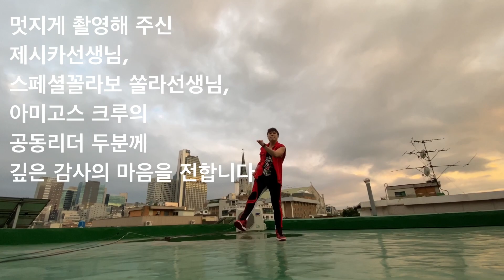KPOP ZUMBA - 30MINUTE DANCE WORKOUT / 케이팝 30분 다이어트댄스 / 무조건 살빠짐주의🔥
30min nonstop kpop zumba.
케이팝과 함께하는 30분 줌바댄스 영상 입니다.
즐겁게 홈트로 다이어트댄스를 즐겨보세요~

Zumba® Fitness Choreo by. ZIN™ Burning

✔️댄스피트니스 버젼으로
즐겁게 운동하기 위해 만들어졌습니다.
신나게 댄스다이어트를 즐겨보세요~
This dance fitness version was
created for fun exercise.  Have fun :)

모든 문의는 인스타 DM으로